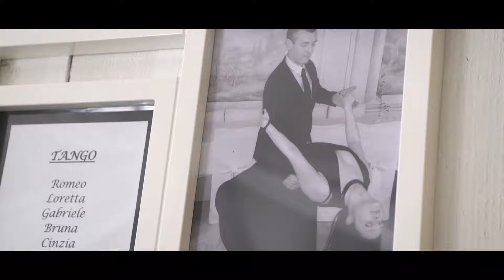Desiree & Davide | Wedding Trailer